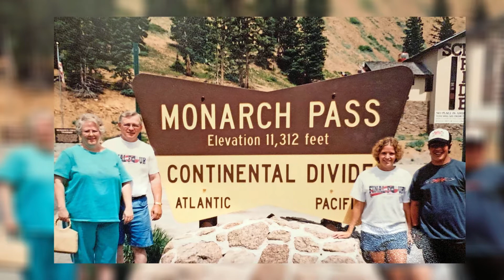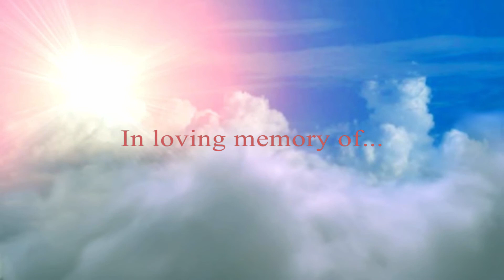Linda Harris Memorial Video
Linda Harris, 71, of Breckenridge, passed away after a lengthy battle with cancer on Wednesday, June 16, 2021 -- the 100th anniversary of her mother’s birthday. The family will receive visitors on Tuesday, June 22, 2021, from 6:00 to 7:30 p.m. in the First United Methodist Church sanctuary. Linda’s memorial service will take place on Wednesday, June 23, 2021, at 11:00 a.m. at the First United Methodist Church, with Dr. Tommy Brumett officiating. A private graveside service will take place at a later date.

Linda Wilkes Harris was born on March 16, 1950, in Lamesa, Texas, to parents Thomas and Elmerine Barron Wilkes. She graduated from Lubbock Monterey High School in 1968 and from Tarleton State College in 1972. She taught elementary school in West Rusk and Breckenridge schools for thirty-four years as well as Learning Tree at First United Methodist Church. She enjoyed spending time with family and friends, traveling the world, and most significantly, spending time with her granddaughters.

She was preceded in death by her parents, Thomas Wilkes and Elmerine Barron Wilkes; nephew, Ryan Wilkes; and two granddaughters, Libby Kate Johnston and Lillian Johnston.

She is survived by her husband of forty-nine years, Scott Harris of Breckenridge, Texas; daughter, Lindsay Johnston and husband Blake of McKinney, Texas; son, David Harris of Fredericksburg, Texas; and grandchildren London Lemons and Mila-Katherine Johnston, both of McKinney. She is also survived by two brothers, John Wilkes and wife Pam of Birmingham, Alabama, and Kurt Wilkes and wife Sharon of Lubbock, Texas; brother-in-law, Mitchell Harris and wife Pat of Eastland, Texas; nephews Jason Wilkes and Conner Wilkes; and nieces, Heather (Harris) Smith, Lauren Harris, Kristen Harris-Bridwell, Meagan Wilkes, and Malia Wilkes.

Memorials can be made to Love, Libby Kate; the Clear Fork Cemetery; or to a favorite charity of the donor’s choice and can be left at the Melton-Kitchens Funeral Home office. Condolences can be made online at meltonkitchens.com